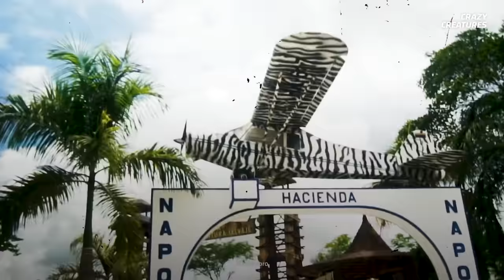This is Why Hippos Have the Deadliest Poops in the World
Hippos are pretty cute with their rotund bodies, short stubby legs and sly smirks. But if you happen upon one, beware. They're one of the most fearsome animals in the world. Hippos may seem harmless, but they're far from it. In Africa, hippos kill around 500 people a year, making them twice as deadly as lions. They have a bite force of up to 12,600 kPa (1,827 psi). A hippo could sever a person in two as easily as we can snap a chocolate bar.
So what makes these seemingly gentle giants so deadly? What do they eat?
And why is their poop so destructive?